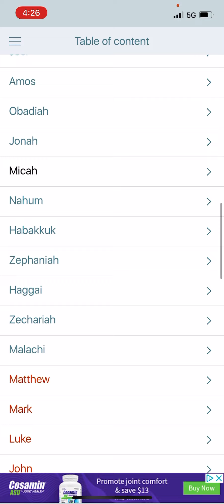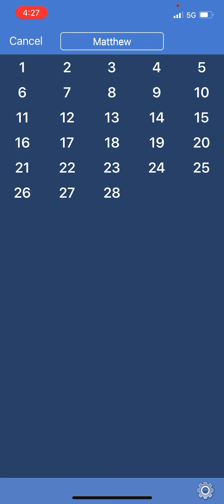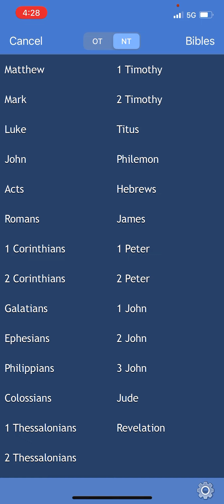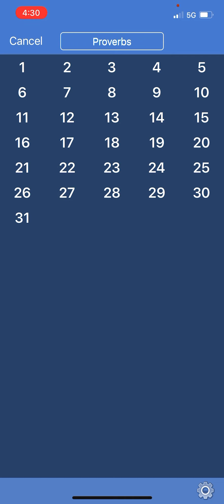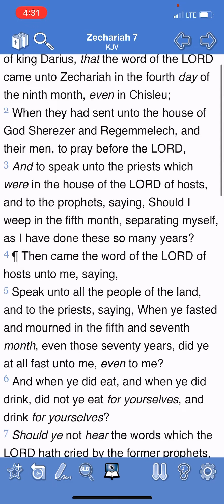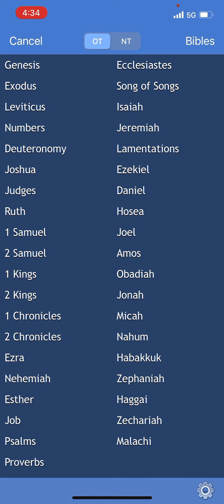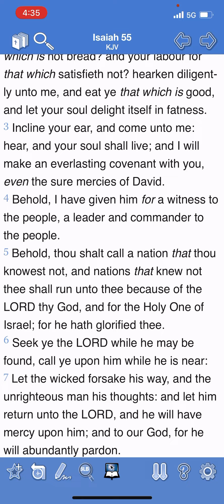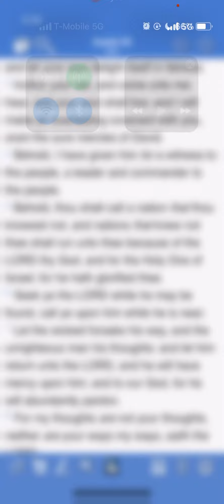Seeking the things that please the Lord